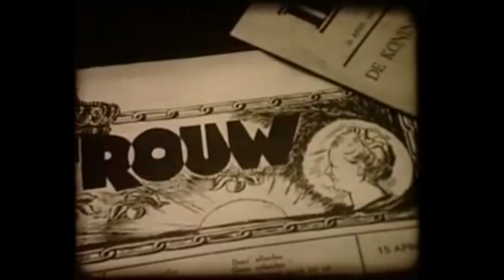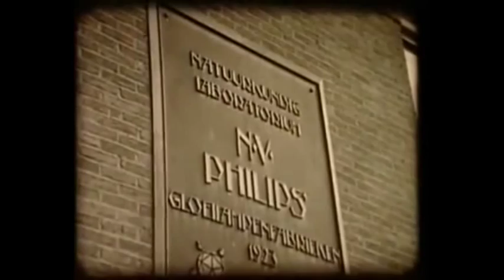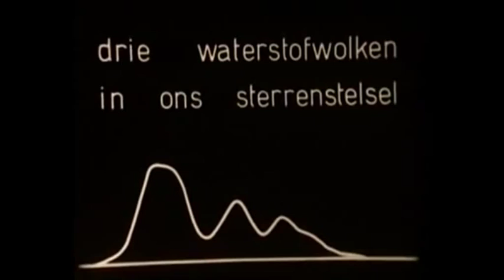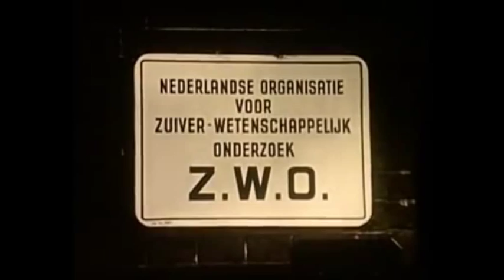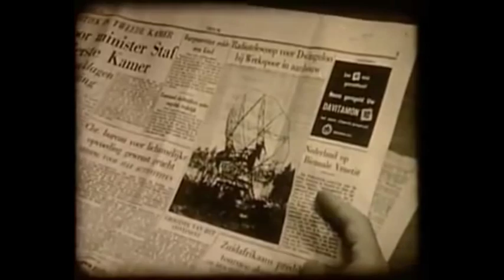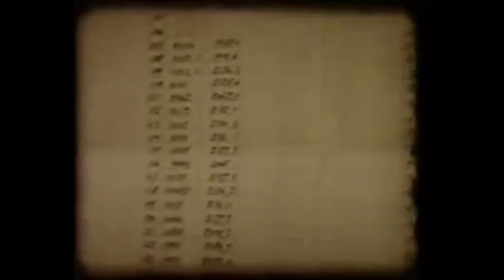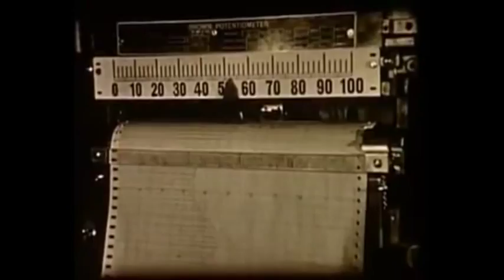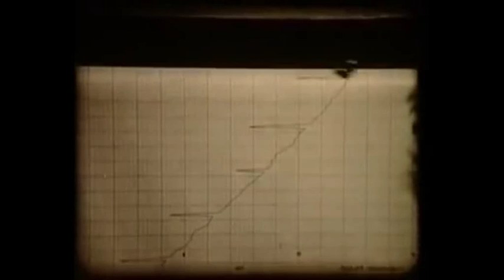De Bouw van een Radio telescoop - Dwingeloo - docu 1956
De bouw van een radio telescoop - Dwingeloo [Dr]

The build of a radio telescope - Dwingeloo [Dr]

Stichting radiostraling van zon en melkweg in beeld gebracht door Herman Kleibrink 1956

Op 15 april 1944 is er bij de Sterrenwacht Leiden een vergadering met van H.C. van de Hulst [19 November 1918-31 July 2000] over waterstofatomen in de ruimte en hoe je deze kan beluisteren op aarde met een radio telescoop op 1,420,405,752 Hz [1,4 GHz].

Aanwezig waren; Sterrenkundig laboratorium Kapteyn, sterrenwacht Utrecht, KNMI de Bilt, Natuurkundig laboratorium Philips Eindhoven en de PTT Den Haag.

Na de 2e wereldoorlog werd begonnen met een kleine telescoop [7,5 meter] in Kootwijk. Niet lang daarna werd door de ZWO [Nederlandse organisatie voor zuiver-wetenschappelijk onderzoek] 1 miljoen Gulden geschonken voor een nieuwe 25 meter telescoop. De telescoop werd gemaakt door Werkspoor N.V. Amsterdam en de ontvangers werden ontworpen door Ir. Muller. Men begon de bouw in 1954 en de telescoop was klaar in 1956. De opening van de radio telescoop in Dwingeloo werd gedaan door de voormalige koningin Juliana.

On april 15 1944 at the Sterrenwacht in Leiden there was a meeting with H.C. van de Hulst [19 November 1918-31 July 2000] about hydrogen atoms in space and how you can listen at them at earth with a radio telescope at 1,420,405,752 Hz [1,4 GHz].

Attending were; Sterrenkundig laboratorium Kapteyn, sterrenwacht Utrecht, KNMI de Bilt, Natuurkundig laboratorium Philips Eindhoven en de PTT Den Haag.

After the 2nd world war a start was made with a smaller telescope [7,5 meter] in Kootwijk. Not long thereafter the ZWO [Nederlandse organisatie voor zuiver-wetenschappelijk onderzoek] made a gift of 1 million Dutch Guilder for a new 25 meter telescope. The telescope was made by Werkspoor N.V. Amsterdam and the receivers were designed by Ir. Muller. The build started in 1954 and the telescope was ready in 1956. The opening of the radio telescope in Dwingeloo was made by the former queen Juliana.